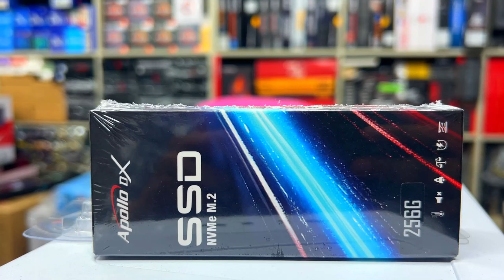মনিটর সহ 21K Best Gaming Pc Build | Gaming & Working Pc Build | Computer Price In Bangladesh 2024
বাজারের সেরা দামে গেমিং, ফ্রিল্যান্সিং পিসি || Computer Price in Bangladesh 2024 || Gaming PC Build In Bangladesh || Core i5 4th Gen Gaming Pc || Low price Gaming pc Build in BD || Build Your Own Gaming Pc || Full Package 21,500 Taka Only

PC Description.
■ Processor: Intel Core i5 4th Generation [ 1 YEAR WARRANTY ]
■ Motherboard : Esonic H81DA1 [ 1 YEAR WARRANTY ]
■ RAM : Hyper X  DDR-3 8GB [ 3 YEAR WARRANTY ]
■ SSD : apollo 256GB Nvme [ 3 YEAR WARRANTY ]
■ Casing : PC Power PP-X2601 WH Mesh With Power Supply
■ Keybpard Mouse : Gaming RGB White Alila [ 1 YEAR WARRANTY ]
■  Monitor : Esonic 21.5 inch ELMW White [ 3 YEAR WARRANTY ]

■ Package price 21,500 taka Only

📞Hotline:- 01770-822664 ( Mr Ahmed Ibrahim )
📞Hotline:- 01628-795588 ( M H Rajib )

📞ওয়ারেন্টি সাপোর্টঃ- 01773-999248 ( MD Shahin Hossain )